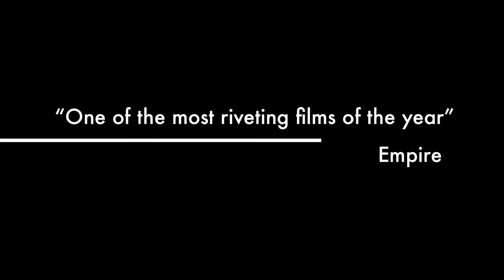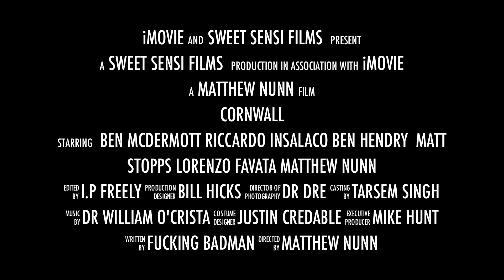Cornwall official trailer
Trailer for up coming short film